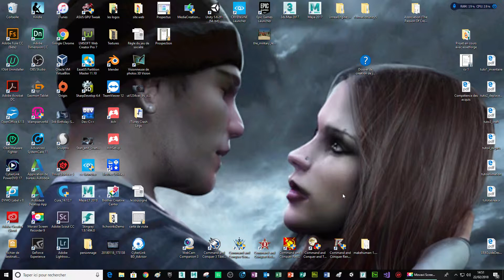Formation complète de web creator pro 7 depuis Udemy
Retrouver cette formation complète de web creator pro 7, en plusieurs étapes et section, ainsi que la possibilité d'obtenir la clé de licence du logiciel et d'appréhender d'autres logiciels comme mobile creator 2, FTP Manager 2 et web creator Xpress